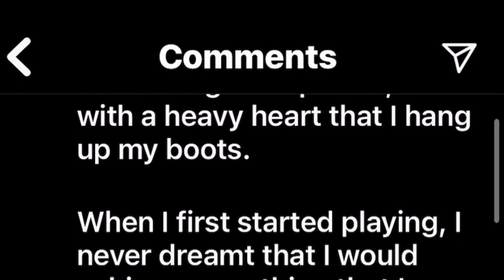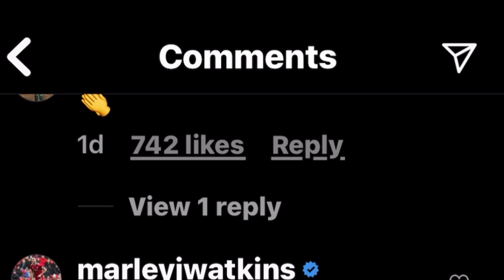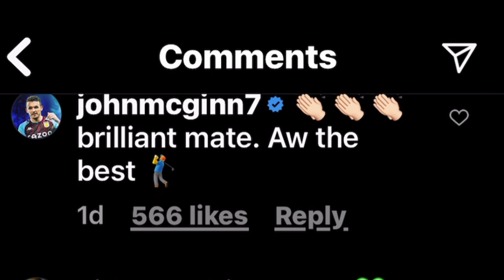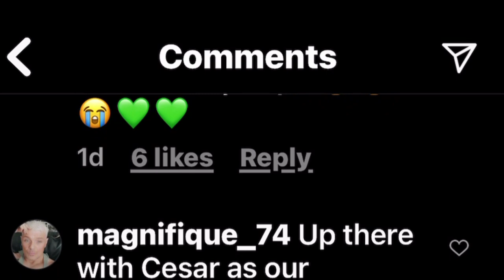Bitton Celtic exit & Brown calls time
Scott Brown pens emotional social media post as Celtic legend confirms retirement from playing.

And Nir Bitton considering Celtic exit as Israel return hangs in the balance despite club's contract option.
SCOTT BROWN has officially called time on his playing career.
The Celtic legend left Aberdeen three-quarters of the way through the season after Stephen Glass was sacked — the man who brought him to Pittodrie.

It'ss been a very difficult decision to call time on my playing career but I’ll be 37 next month and I feel the time is right for me to announce that I’m retiring in order to focus fully on becoming a manager.

As you see the world of Football came to his Instagram to wish him good luck for the future.

The Ex Celtic legend went on to say, “It’s the end of one chapter but the start of a new one and I’m excited about what the future might hold.

In other Celtic fc news, Bitton is considering offers from his country's biggest clubs as he prepares to scoop an eighth league winner's medal.

The Celtic player has been at the club a while, is it time for him to go home? Am sure he must be due a testimonial now surely?